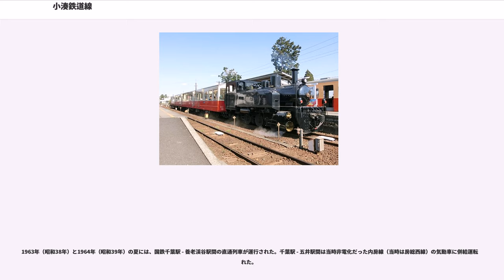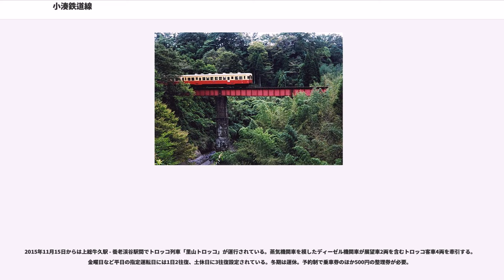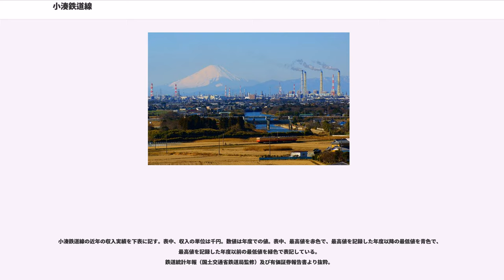小湊鉄道線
小湊鉄道線（こみなとてつどうせん）は、千葉県市原市の五井駅から夷隅郡大多喜町の上総中野駅までを結ぶ小湊鉄道の鉄道路線である。東京湾沿岸から房総半島内陸部を結び、路線の大半が市原市内に属する。

非電化・単線の路線で、首都圏にありながら駅舎や車両など古くからの雰囲気を残している。2018年には「小湊鉄道とその沿線の景観」が千葉県により、ちば文化遺産の一つ（広域）に選定された。

踏切には、電鈴式踏切警報機が残っている。また警報機・遮断機がない第4種踏切が51か所残っている。ATSによる自動閉塞式区間は五井駅 - 上総牛久駅間のみの路線全体の41.9%に限られている。

1990年代後半からの10年間で乗客が急減した。2000年代では、多少減少幅が緩やかになったが、やはり乗客は減少傾向にある。

合理化により、2000年以降では、2002年に里見駅、2005年に上総山田駅が無人駅となった。2004年時点では自動券売機が設置されている駅はなかったが、曜日・時間を限って営業をしていた上総村上駅、海士有木駅、上総三又駅、馬立駅の各駅が2013年に無人化された際に自動券売機が置かれた。2002年に一度無人駅となった里見駅は、交換設備の使用再開に伴って再び駅員が配置され有人駅となった。駅係員の合理化が進む一方で車掌は全列車に乗務しており、無人駅では各駅ごとに検札・集札を行い、無人駅から乗車券を持たずに乗車した旅客には車内で切符（パンチ式車内補充券）を発売する。国土交通省関東運輸局の2005年（平成17年）業務監査報告書によると、将来ワンマン運転を実施する計画としていた。「平成26年度の業務監査実施結果及び監査所見に対する回答」（2014年）にはワンマン運転の表記はない。

養老渓谷駅 - 上総中野駅間の板谷隧道（トンネル）は千葉県内の鉄道の最高地点になっている。

運賃設定は2014年（平成26年）11月時点で、10km/410円・40km/1,410円と、一般的な地方ローカル私鉄と同レベルとなっている。なお、1日乗車券が1,800円で、いすみ鉄道と共同で五井駅 - 上総中野駅 - 大原駅間が片道のみ乗車でき（折り返し乗車は不可）、途中下車可能な「房総横断乗車券」が1,700円で発売されているほか、往復割引乗車券（1割引）が全駅間で設定されている。

いすみ鉄道いすみ線との乗り換え駅である上総中野駅では、両線の線路が繋がっているが、相互乗り入れの話が出ても、旅客流動上も相互乗り入れのメリットは極めて薄いとされており、両社共に消極的であった。2009年にいすみ鉄道社長に就任した鳥塚亮は小湊鉄道との乗り入れに意欲的な姿勢を示している。

「平成26年度の業務監査実施結果及び監査所見に対する回答」（2014年）によれば、他鉄道事業者・路線との乗継割引、直通運転はしていない。交通系ICカードは導入されておらず、導入予定もないと回答している。バリアフリー法に基づき2020年までにバリアフリー化を進める対象である利用者1日3000人以上の駅は存在しないが、路線中の11駅は段差が解消されており、五井駅に関しては「市原市バリアフリー基本構想」を策定して視覚障害者誘導用ブロックの設置を検討している。また、障害者等の移動対処は駅員が行うと回答している。

当初は安房郡小湊町（現在の鴨川市の一部）を目指して着工された。工事は大日本帝国陸軍鉄道連隊の鉄道敷設訓練の一環としての性格もあった。

1917年（大正6年）に会社を設立したが建設資金調達に苦心し、伝を頼り安田善次郎に出資を依頼するため陳情団が東京を訪れる。安田は利益を上げる見込みのないローカル線への出資を承諾し、1924年（大正13年）には安田財閥の持株比率が6割を超える。安田財閥の資金を元に、同年ボールドウィン社より蒸気機関車を2台（1号・2号）を購入、翌年の運転に備えた。このとき購入した機関車は、1号車（拓本番号57776）、2号車（拓本番号57777）ともに小湊鉄道五井駅に保存、展示されている。

1925年（大正14年）3月7日に五井駅 - 里見駅間で開業。1926年（大正15年）9月1日に里見駅 - 月崎駅間、1928年（昭和3年）5月16日に上総中野駅までの全線が開通した。上総中野駅から先の延伸工事、並びに終点として想定されていた小湊駅（現在の安房小湊駅付近に設置される予定だった）近辺の工事も一部着手されていたが、資金難のため1929年（昭和4年）5月頃に中止された。資金面の問...